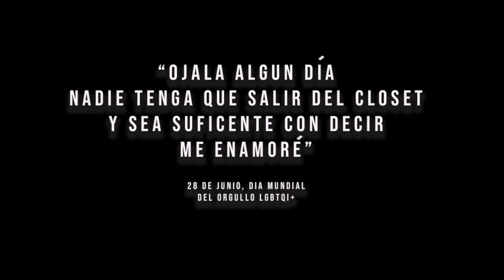LEEMOS UNA CARTA || PRIDE || VALEN Y SOFI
Esta carta es de un hijo Gay a sus padres. En el mes del PRIDE creemos que esta es la mejor manera de honrar a la comunidad LGBT. La carta pertenece al libro TALES OF THE CITY y ayuda a Michael a salir del armario con su madre y con su padre.
Gracias por hacer que Como Salir del Closet sea lo que es.
En nuestro canal van a encontrar humor, amor, LIBERTAD, consejos para salir del closet, VLOGS, challenges, VISIBILIDAD LGBT y Feminismo.

 SOFI @SOFIAELLIOT
VALEN @VALENTINAGOD

Recomendados
DEJAMOS QUE LA PERSONA DEL FRENTE DECIDA LO QUE COMEMOS POR UN DÍA- Calle y Poché